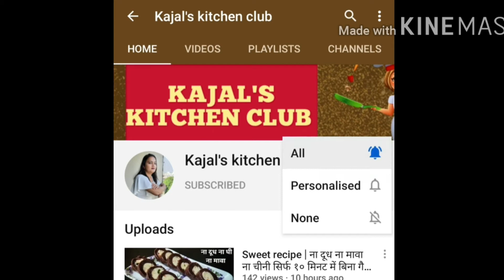एक साल तक स्टोर करने वाली हरे लहसुन की स्वादिष्ट चटनी | fresh green garlic chutney | લીલા લસણની ચટણી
Garlic chutney |Green garlic chutney| हरे लहसुन की चटनी

Today I will make winter special and healthy “GREEN GARLIC CHUTNEY”.

You can enjoy this chutney with roti, paratha, dhokla, sandwich etc.

Must try this recipe at home and comment me on inbox how was my recipe.

INGREDIENTS
150 gm green garlic - हरी लहसुन
06 small pieces of green turmeric - हरी हल्दी के छोटे टुकड़े
06-07 nos. of green chilli – हरी मिर्च
07-08 pieces of ginger - अदरक
Salt as per taste – स्वादानुसार नमक
01 tsp oil – तेल
More exciting videos are coming up.

Keep watching my channel and hit on bell icon for new recipes video.